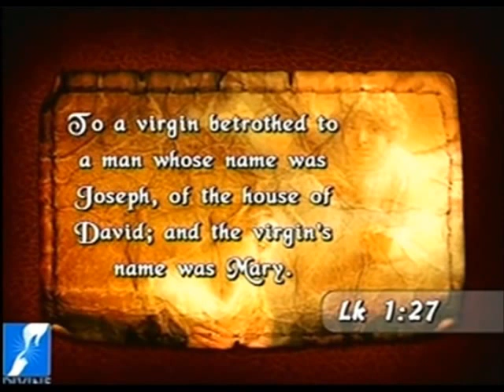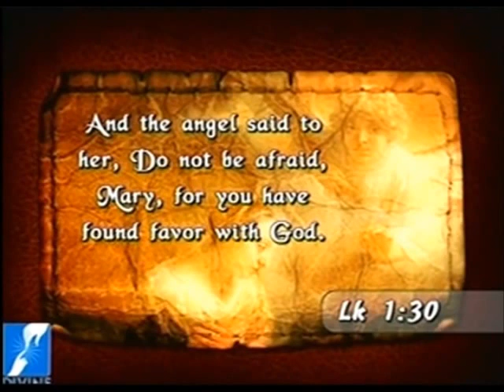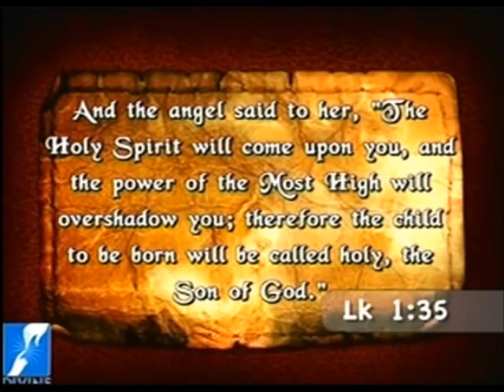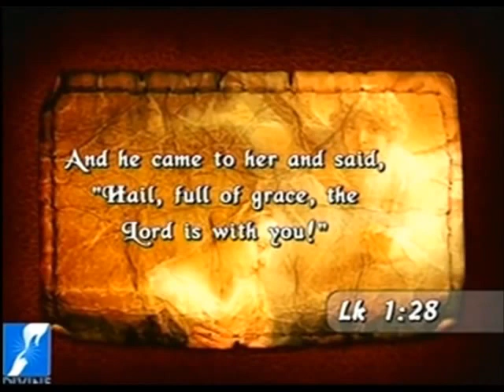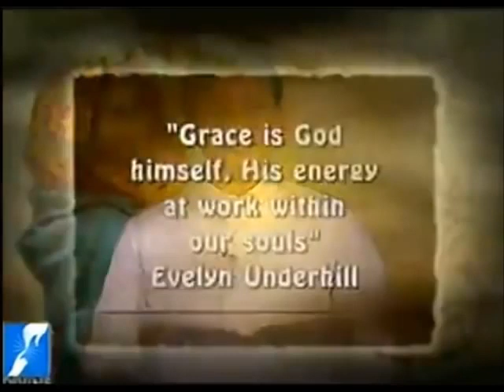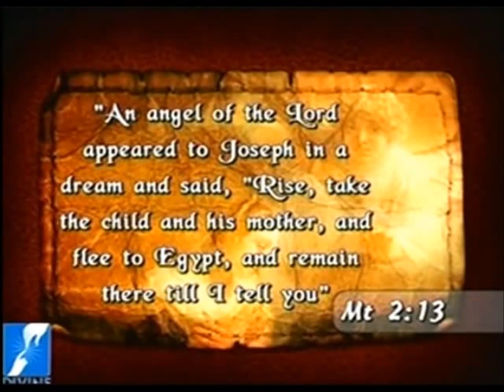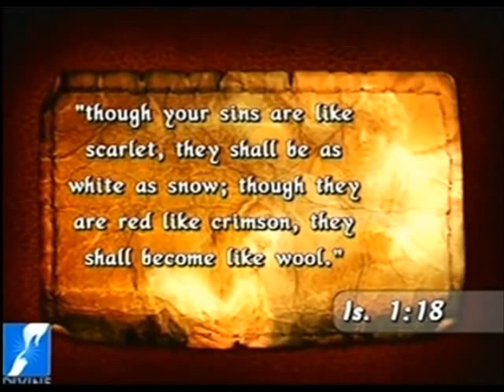Mary Mother of God - Talk by Fr Michael Payyapilly in English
Fr  Michael Payyapilly   Our Mother Mary English - Immaculate conception, dogma, Grace, Flee to Egypt, discipleship, Vocation, Virgin Mary, Faithful, Hope, Inspiration